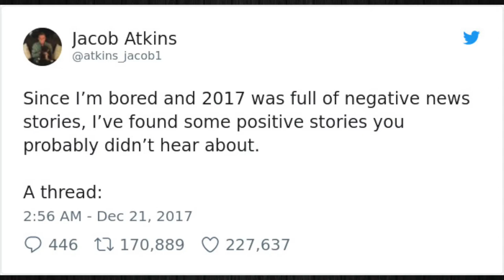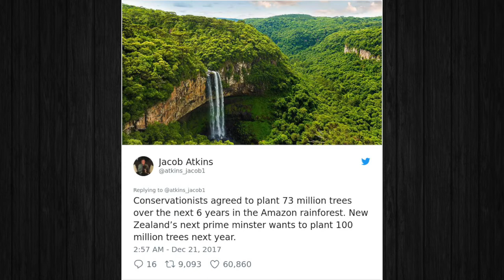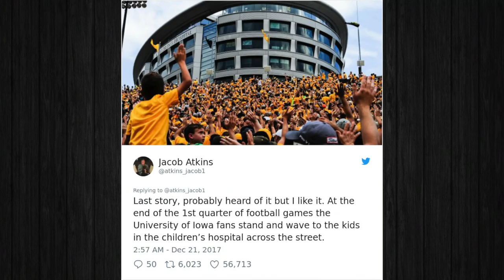The Most Positive Things That Happened in 2017!!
In this video were going to check out the most positive things that happened in 2017!!